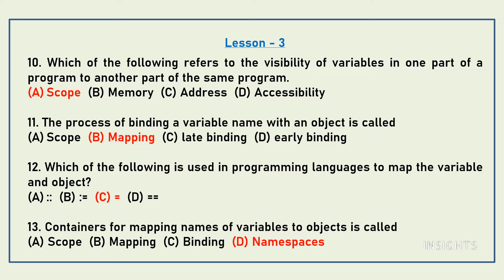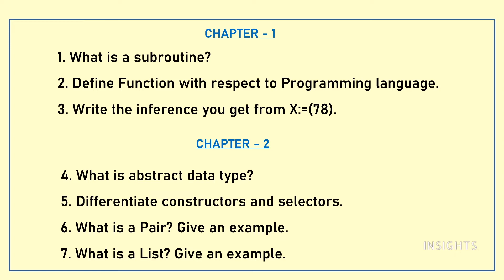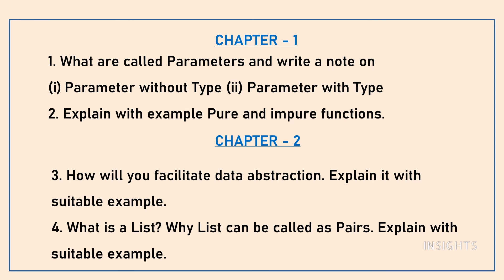12TH COMPUTER SCIENCE - JUNE PORTIONS- IMPORTANT QUESTIONS - TAMILNADU STATE BOARD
Let us get started with our preparations for board exam by learning the important questions of June portions.

5/85, III Main Road, Otteri Extension, Vandalur, Chennai- 600 048

INSIGHTS
computer science , 12th std, samacheer syllabus, good marks, 12th std computer science ,How to score good marks, public exam ,pro tips for students, computer science  made easy, study smart,Tamilnadu state board,june month portions,